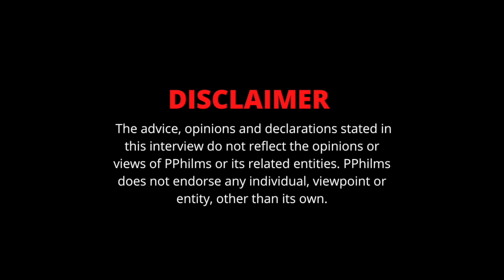BMG Upperclass On Starting Reactions On Youtube & Dealing With Rappers Taking It Personal (Pt.6)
In this part of the interview, BMG Upperclass speaks on how he started doing Youtube Reactions.